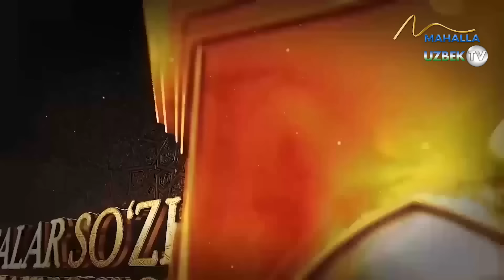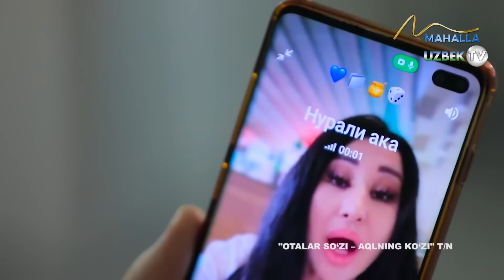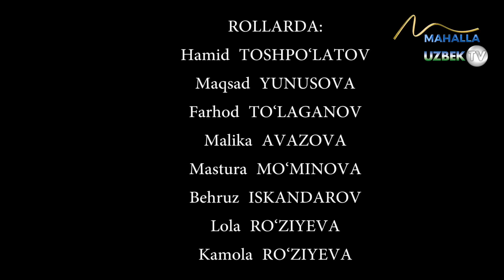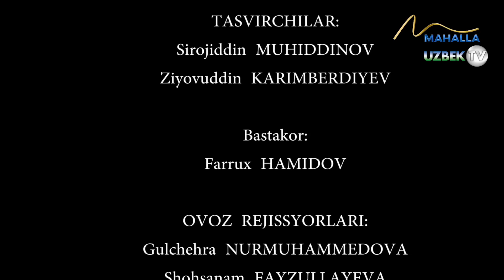"Ишлашга кетиб, оиласидан воз кечган амаки" | Otalar so'zi-aqlning ko'zi